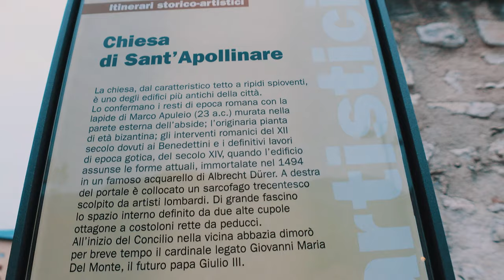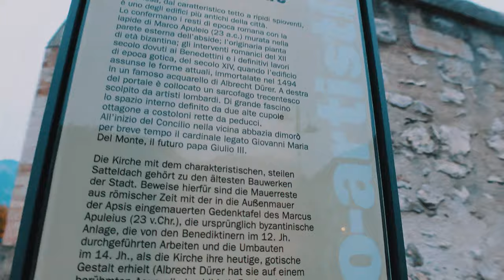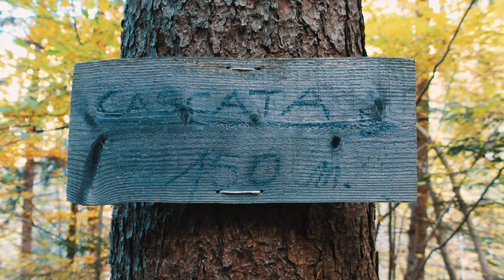TRENTO?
Definita la “Tridentum romana”, Trento è una città ricca di arte, musei, bellezze naturali e tanti ma tanti pretzel. Se avete voglia di passare un weekend diverso dal solito e siete amanti del last minute, Trento fa per voi! Abbiamo alloggiato a Valda, punto molto strategico, che ci ha permesso di visitare diversi luoghi impiegando pochissimo tempo. Innanzitutto un giro nella città: passeggiando tra le vie, abbiamo visto e visitato il Duomo di San Virgilio, la Chiesa di San Pietro e Paolo, e, ovviamente, ci siamo fermati in Piazza Duomo ad ammirare l’imponente fontana di Nettuno: una scultura monumentale di epoca barocca, alla quale è impossibile non fare una foto! Con l’approssimarsi della golden hour siamo andati alla ricerca di un punto panoramico e baaam eccoci nel Mausoleo di Cesare Battisti dove dominano l’alternanza di spazi pieni e spazi vuoti, giochi di luce e ombre che arricchiscono ancor di più il magico momento del tramonto.
In questo weekend il tempo stringe e la voglia di scoprire, imparare e vedere nuove cose, è tanta. Allora ci siamo completamente immersi nella natura arrivando alle Piramidi di Segonzano. Si tratta un vero e proprio fenomeno geologico, unico e raro. Le Piramidi, infatti, si sono formate in seguito alla sedimentazione dei resti dati dall’ultima glaciazione!
Pochi minuti di macchina ed eccoci ad ammirare un’altra meraviglia: la Cascata del Lupo. Il percorso è molto avventuroso e non molto lungo. Una volta arrivati alla cascata potrete rimanere stupiti ed estasiati dalla bellezza della natura e vi sentirete immersi quasi in un mondo magico, un mondo dove la roccia e l’acqua si incontrano per dare vita ad una natura incontaminata, leggera e soprattutto libera.

Video realizzato con:
Fotocamera: Sony ZV-1
GoPro 10
Obbiettivo: Ulanzi Wide Angle Lens
Microfono: Rode Wireless
Treppiedi: Joby Gorilla POD
Drone: DJI Mavic Mini 2